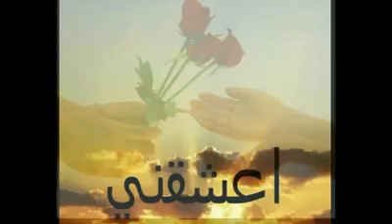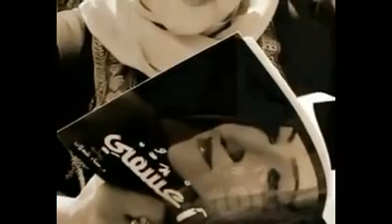هدية الفنان لطفي بند حمد لسناء الشعلان بصوت الشّاعر العراقي مأموت النّطاح، جزء2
الأردن